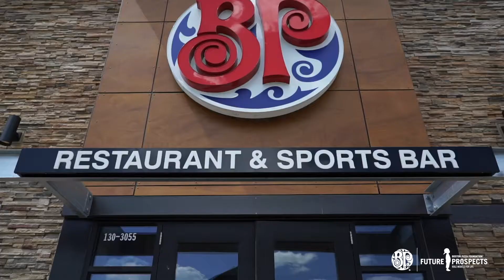Boston Pizza: Role Models for Life (and Corporate Canada)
The Boston Pizza Foundation Future Prospects and Big Brothers Big Sisters of Canada have been partners since 2013. Through the years, this partnership has supported tens of thousands of youth and their families across Canada, and their staff are truly engaged in our work with young people.

Thanks to Boston Pizza franchisee owners and staff for championing the work of Big Brothers Big Sisters and for giving young people in Canada the confidence to achieve more.